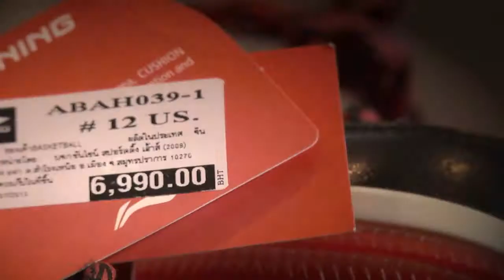V Sport T7 59 V Special